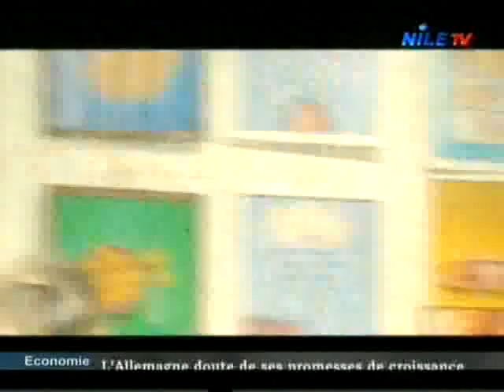Jeunes Figures 9 5 2015